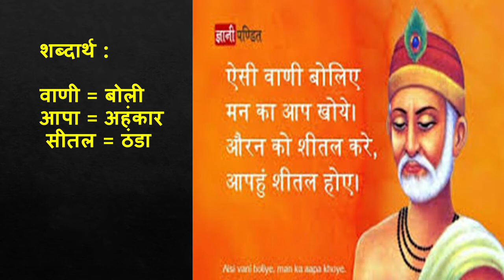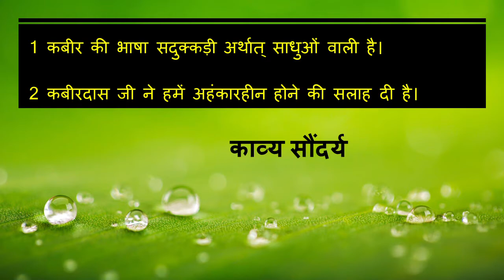kabir das sakhi class 10 explanation कबीरदास की साखी कक्षा 10 वीं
learn about kabir das sakhi class 10 explanation  कबीरदास की साखी कक्षा 10 वीं
स्पर्श कक्षा 10 द्वितीय भाषा
साखी
कबीर

कक्षा 10 वीं की पाठ्य पुस्तक ‘स्पर्श’ से इस बार कबीरदास जी की साखियों को लिया जा रहा है।
सबसे पहले हम कबीर और साखी के बारे में प्रासंगिक जानकारी जानकारी ले लेते हैं।
इसके पष्चात् साखियों का भावार्थ करेंगे।
तो चलिये कबीर और साखी के बारे में प्रासंगिक जानकारी प्राप्त कर लेते हैं-